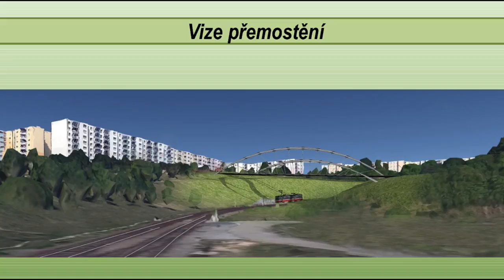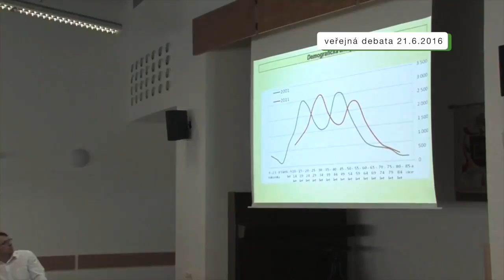Rokli oživí grilpoint nebo brouzdaliště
Líšeňská radnice chce spustit další fázi projektu revitalizace rokle. Pokud se jí podaří získat dotace, území už v příštím roce ožije další zelení, místem, kde bude možné grilovat nebo menší vodní kaskádou, která poslouží jako brouzdaliště. Chybět nebudou ani nové cesty nebo vyhlídky.